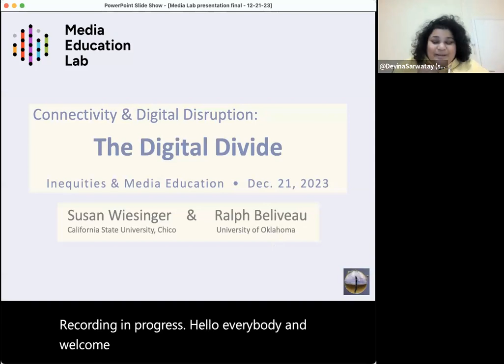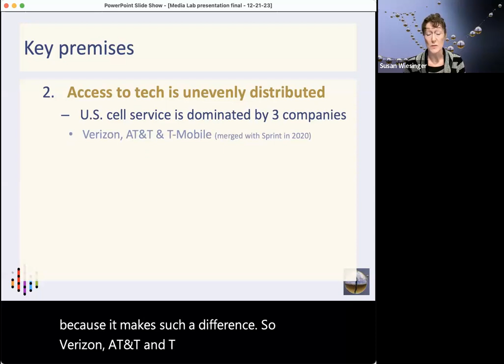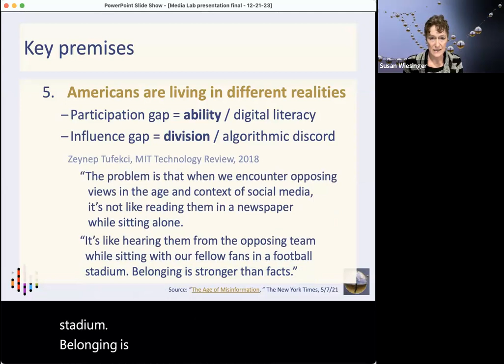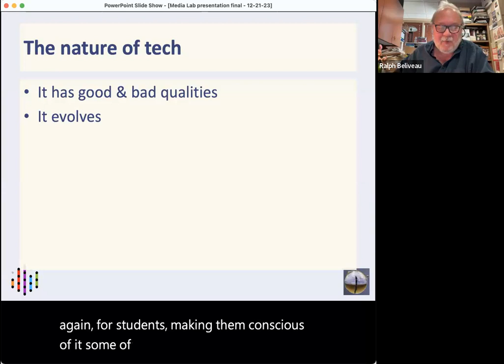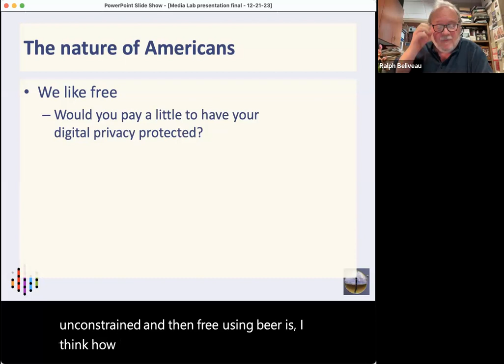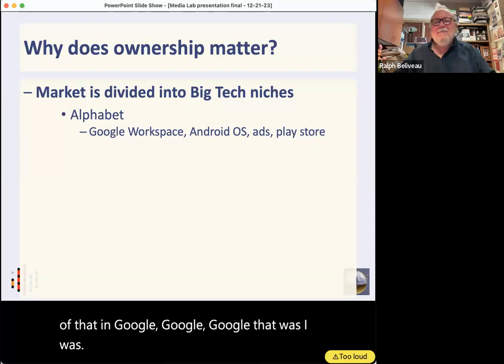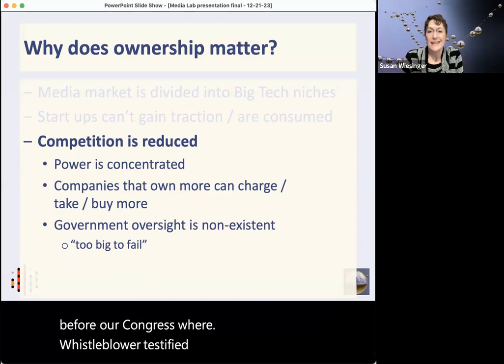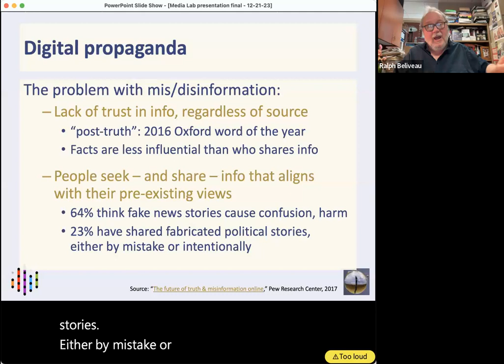Connectivity & Digital Disruption: The Digital Divide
In this webinar,  Susan Wiesinger and Ralph Beliveau explore the concepts of digital divides from both U.S. domestic and global digital divides. They discuss their new book, Digital Literacy: A Primer on Media, Identity, and the Evolution of Technology 2nd edition. This book, which is directed to young undergraduate students, seeks to inspire an attitude of inquiry toward media experiences. Central to such inquiry would be considerations of equal and unequal conditions as they proliferate across American culture, and then engage with global cultures. This discussion seeks to engage with the media literacy community to consider what can be done to reduce such inequalities while also recognizing and celebrating cultural differences. Breakout discussions will allow for closer attention to the way participants have experienced these divides locally.

Learn more about our webinar series of inequalities and media education